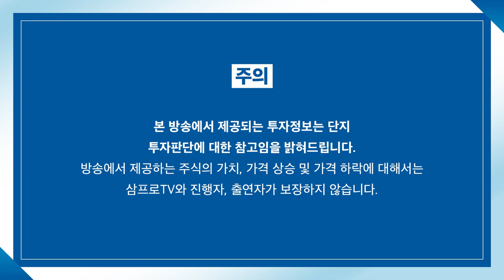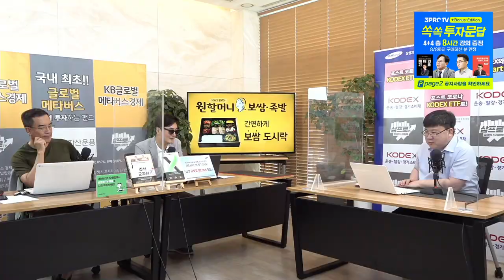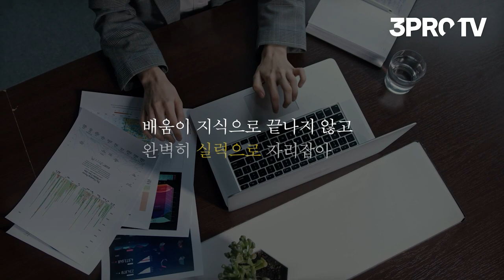[아침 증시] 반도체, 훈풍으로 코스피 상승 이끌까? f.와이즈경제연구소 차영주 소장